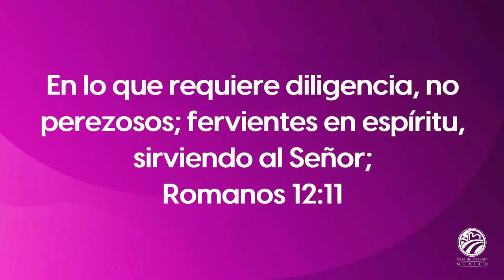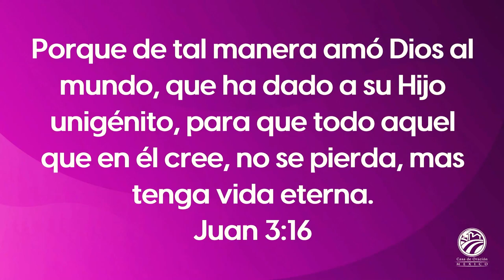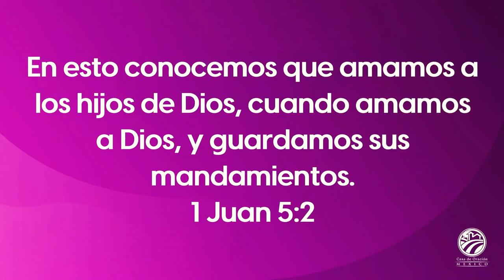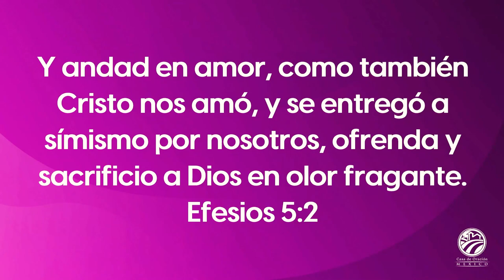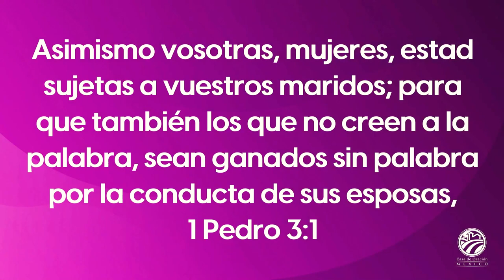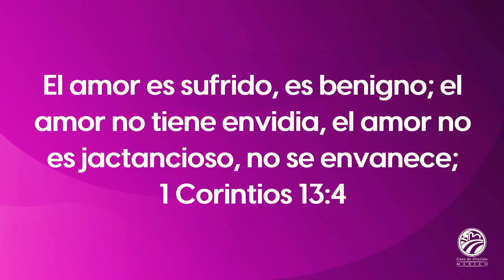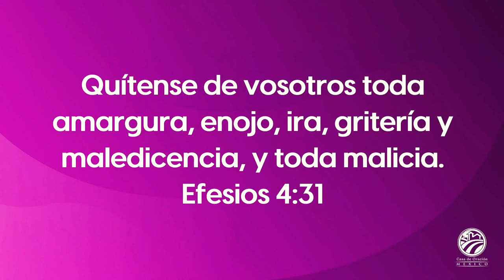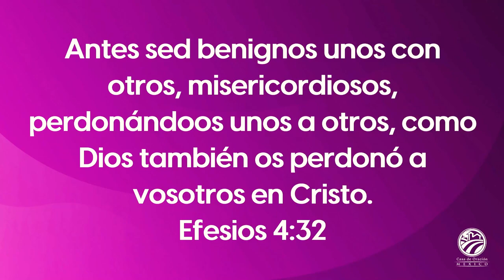Vicky de Olivares - La esencia del amor de Dios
Tema 1 del Congreso de Mujeres 2023 - La esencia de honrar y preferir